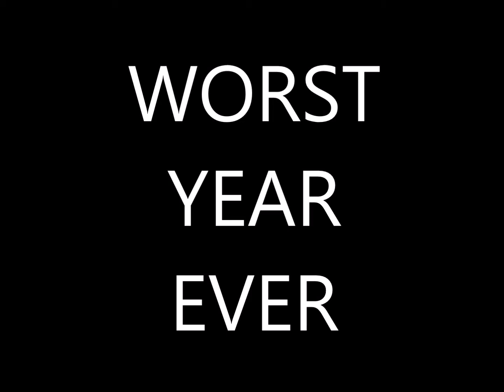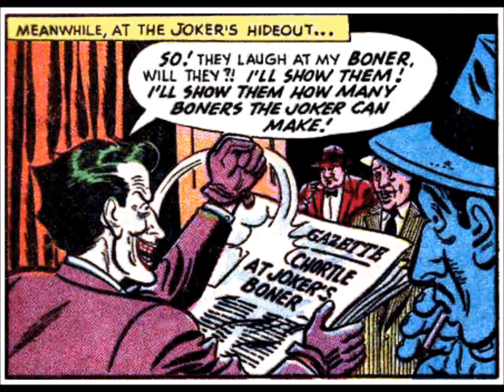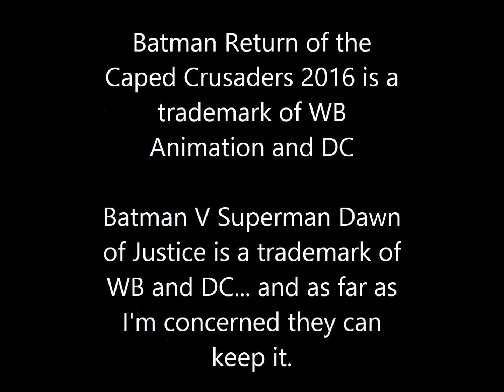Batman: Return of the Caped Crusaders; Should I Toon In?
This time on Should I Toon In I take a look at DC"s newest animated film based on the really wacky 60s Batman TV series.
Who better to review something this wacky but Captain Wacky himself... later remaned Mr. Eddie